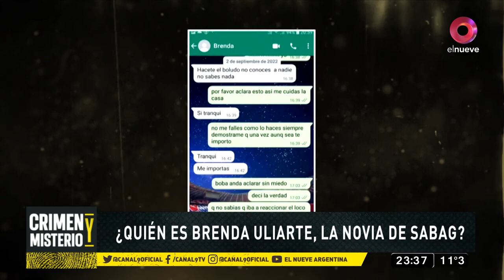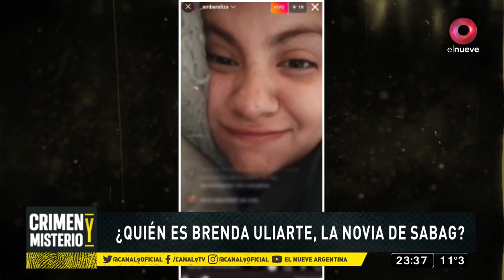El atentado a la vicepresidenta Cristina Fernández: todos los detalles del caso | Crimen y Misterio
Un programa cargado de información y análisis sobre el atentado que realizó Fernando Sabag Montiel a la vicepresidenta Cristina Fernández de Kirchner, el jueves 1 de septiembre en el barrio de Recoleta.
Todos los detalles del caso que conmocionó al país y al mundo.